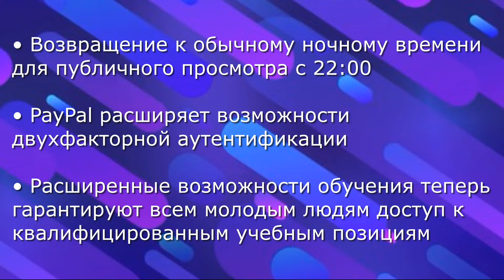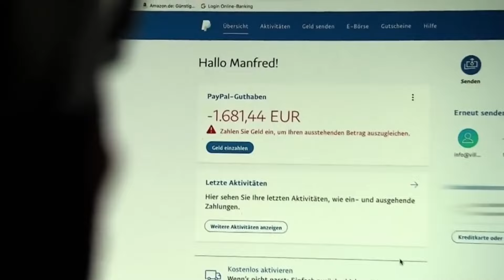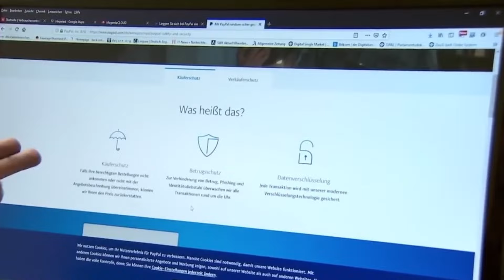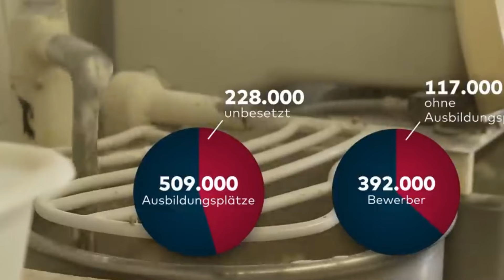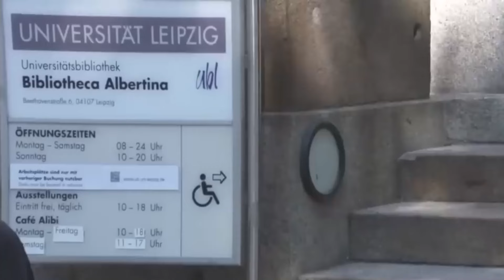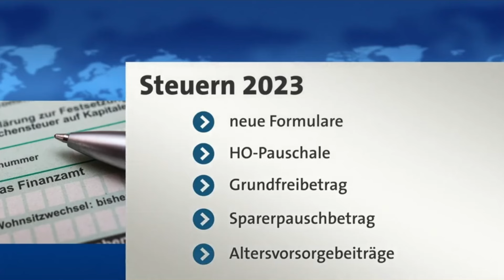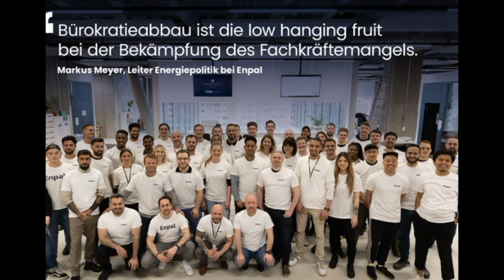Что нового в Германии с 1 августа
✅ Германия | жизнь, новости, интересное
Вся информация на этом канале взята исключительно из официальных информационных источников Германии.
00:00 новости Германии
00:56 к обычному времени
01:44 улучшение безопасности PayPal
03:09 гарантия мест обучения
05:21 срок подачи налоговых деклараций
06:07 Vodafone отключает умные устройства
07:05 о солнечных системах
10:15 лайк / подписка